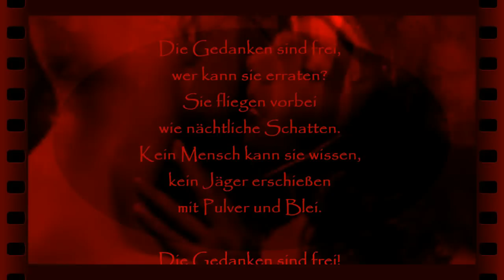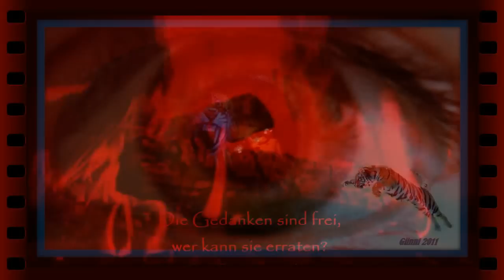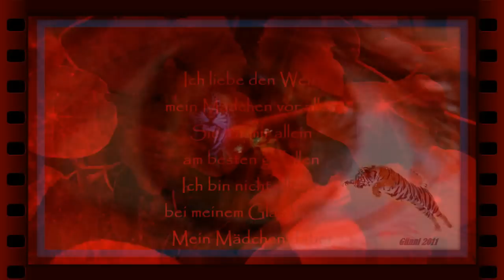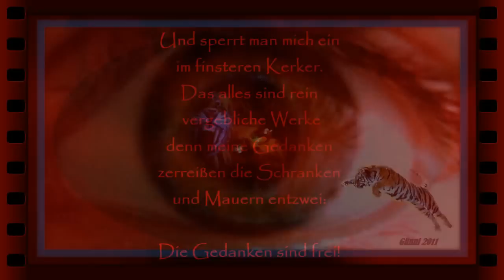ICK BIN ICKE UND BLEIBE DETTE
DIE ORIGINAL FREIEN GEDANKEN UND DE MUSIKE SOLLTE DET OOCH SEIN FÜR ALLE ...  FREI